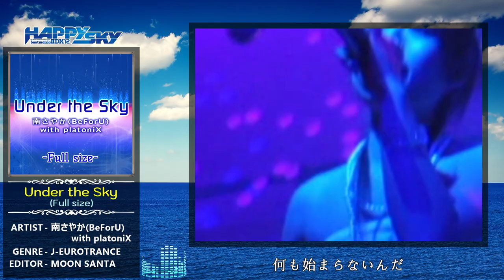Under the Sky (Full size) [M.S Edit] / 南さやか(BeForU) with platoniX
【Long ver.にしてみましたシリーズ】（I made a Long ver.）
《beatmania IIDX 12 HAPPY SKY》☆歌詞(Lyrics)付きです☆
こちらはリクエスト曲になります。
他の方もLong ver.を作成されてるので、作成の予定はなかったのですが、リクエストなので違う形の構成でLong化してます。
Long化ですが、上記の通りで２番の歌があります。バージョン違いの南さやかさんのソロではキーが一つ高いのでこちらのバージョンに編集で合わせています。が、多少音質を犠牲にしてますのでご了承くださいませ！

[収録アルバム等情報]
『beatmania IIDX 12 HAPPY SKY ORIGINAL SOUNDTRACK (CD)』

Amazon music